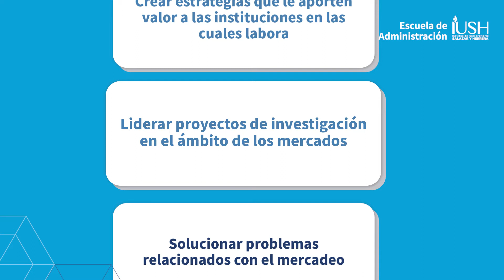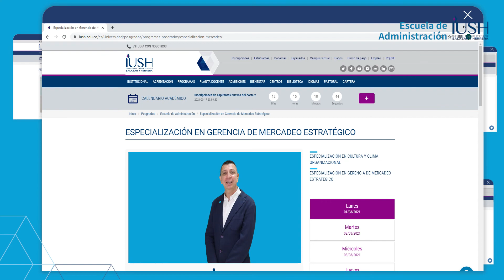Estudia la Especialización en Gerencia de Mercadeo Estratégico | Salazar y Herrera - IUSH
El Especialista en Gerencia de Mercadeo Estratégico de la IUSH, fundamentado en su formación integral en los ámbitos del ser, del saber y del hacer, fortalece sus conocimientos y consolida sus habilidades y destrezas para: Gerenciar estrategias de mercadeo, liderar estratégicamente proyectos del área de mercadeo y proyectar la organización en los mercados nacionales e internacionales.